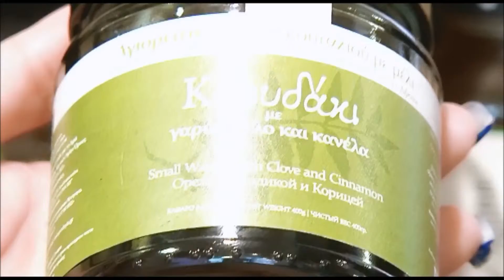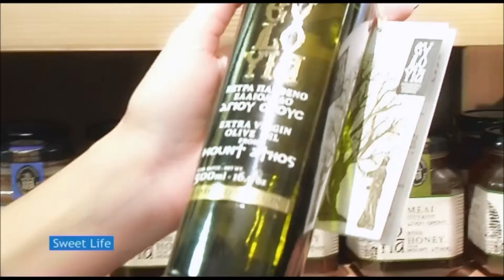Ο π. Ευλόγιος από τον Κελί της Μεγάλης Παναγίας στην Έκθεση προϊόντων Αγίου Όρους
O πατήρ Ευλόγιος από το κελί της Μεγάλης Παναγίας στο Άγιο Ορός μιλάει για τα μοναδικά, χειροποίητα προϊόντα που παράγονται από τους μοναχούς στο Κουτλουμουσιανό κελί της Μεγάλης Παναγίας στο Άγιο Όρος απ' όπου και έρχεται στην Έκθεση προϊόντων Αγίου Όρους οδό Κεραμοπούλου 7, δίπλα στην εκκλησία της Αγίας Σοφίας, στο κέντρο της Θεσσαλονίκης (παλιό ΝΑΚ). Τα έσοδα απο τα εξαιρετικά χειροποίητα προϊόντα: σαπούνια, θυμίαμα, μέλι, γλυκά και μαρμελάδες, νηστίσιμα ζυμαρικά, εξαιρετικό παρθένο ελαιόλαδο και πολλά άλλα διατίθενται για την ανακαίνιση του ιστορικού αυτού κελιού το οποίο χρήζει άμεσης επισκευής και συντήρησης.